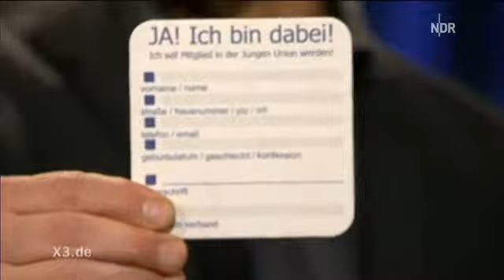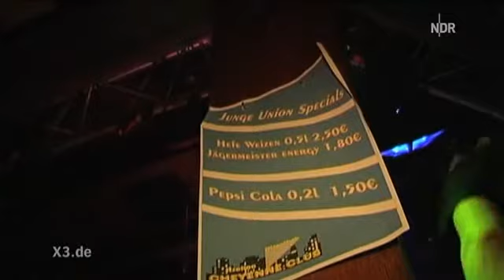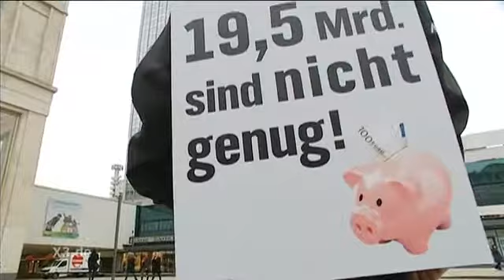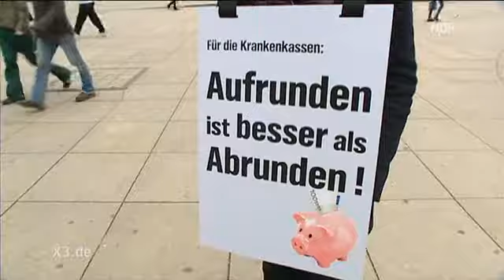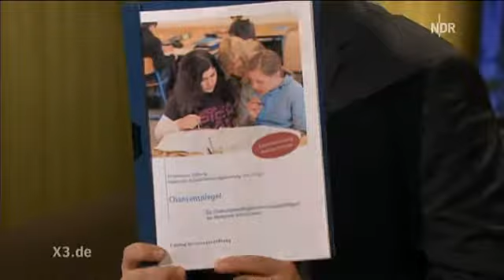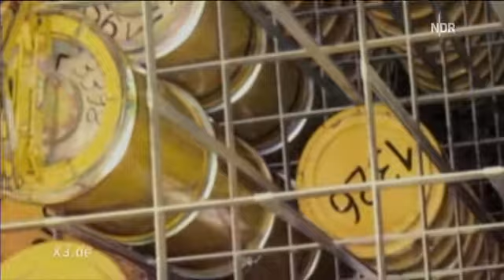Extra 3 vom 14.03.2012!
Extra 3 - Die ganze Sendung vom 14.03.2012!